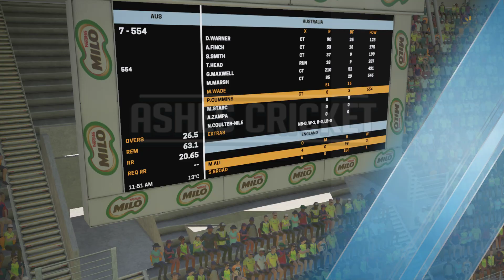The Ashes - Australia vs England - Aus Batting - Part 1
Gears,
Monitor 1: HP X24C 144Hz Curved Gaming Monitor
Monitor 2: Samsung 27” NVIDIA G-Sync
Keyboard: Corsair K70 RGB keyboard
Mouse: Logitech G502 Hero
SYSTEM SPECS
Processor: Intel Core i3-10105F
GPU: NVIDIA GeForce RTX 3060
RAM: 16GB T-FORCE DDR4 3200MHz RAM